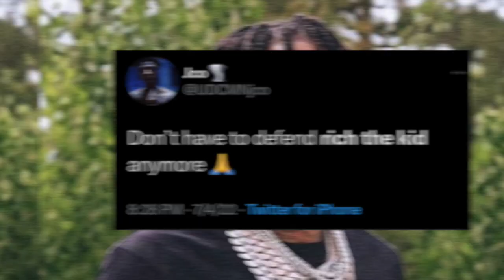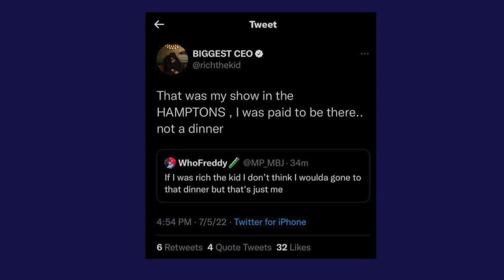Rich The Kid Responds To Being Seen With NBA YoungBoy Opp Lil Durk